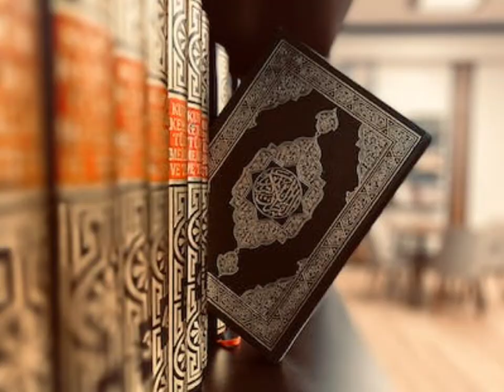📖Qurbe_Qayamat_Ke_Nazdik_Quran_Sharif_Ke_Hurf_Gayab_Ho_Jaenge#shortsvideo#islamic#shortfeed#trending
🤗Assalamualaikum✨
Islamic world
islamicworld
shorts videos
shorts feed
shortsfeed
ramzan mubarak ki naat
ramzan mubarak whatsapp status
ramzan mubarak song
ramzan mubarak ke status
ramadan mubarak ringtone
ramzan mubarak ki video
ramzan mubarak qawwali
ramzan mubarak status 2022
ramzan mubarak ho status
ramzan mubarak me wo samne kabe ke whatsapp status